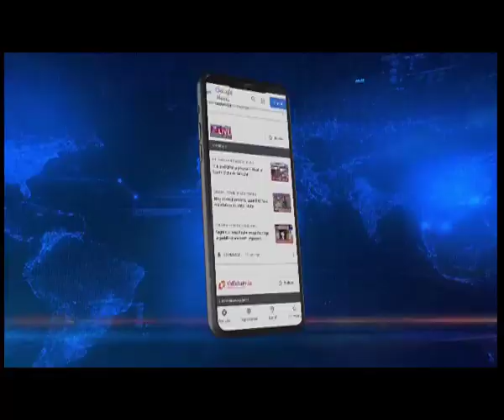डिब्रुगढ़ में मुख्यमंत्री ने की कई कार्यक्रमों में शिरकत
मुख्यमंत्री हिमंत विश्व शर्मा आज डिब्रुगढ़ पहुंचे, जहां उन्होंने कानोई महाविद्यालय के हीरक जयंती समारोह में हिस्सा लिया।